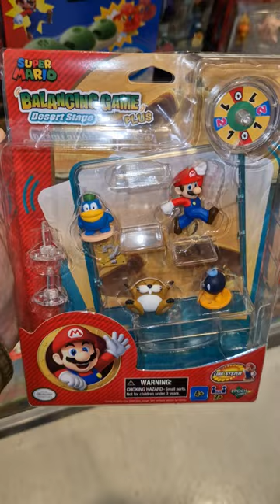Super Mario Balancing game plus